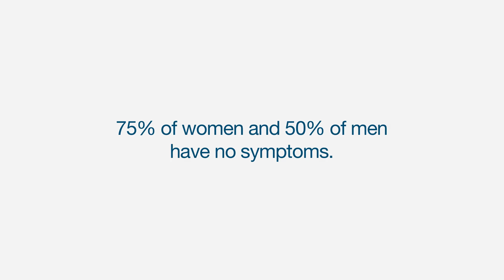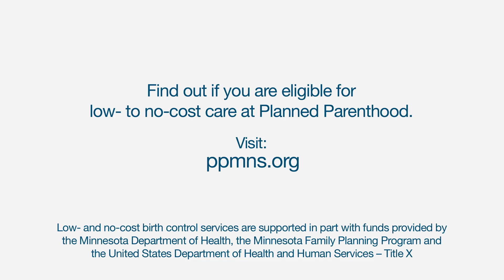Chlamydia Symptoms, Testing, and Treatment - Planned Parenthood MN, ND, SD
If you're worried about being able to afford STD testing and treatment, you should see if you are eligible for low- to no-cost care. to learn more or call 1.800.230.PLAN (7526).

Low- and no-cost services are supported in part with funds provided by the Minnesota Department of Health, Minnesota Family Planning Program and the United States Department of Health and Human Services - Title X.